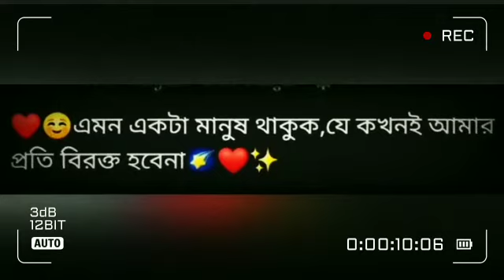এমন একটা মানুষ থাকুক, যে কখনোই আমার প্রতি বিরক্ত হবে না|| whatsapp status video